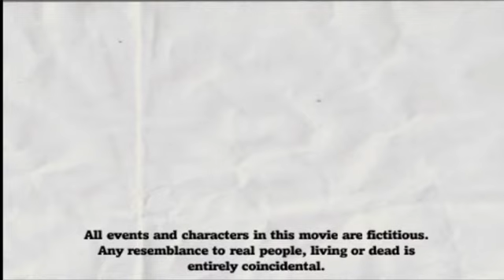Street life.(The movies).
Film created with "the movies game lionhead stunts and effects".